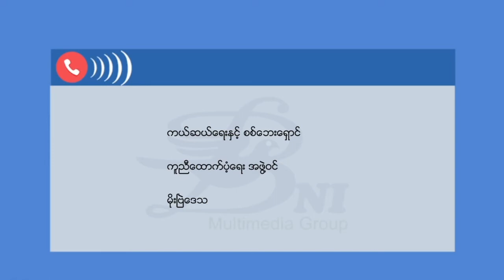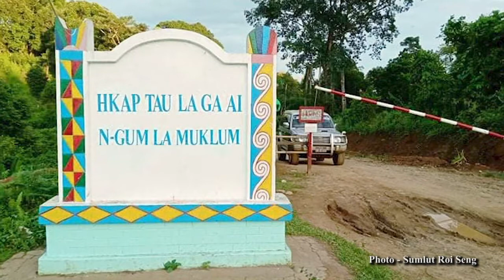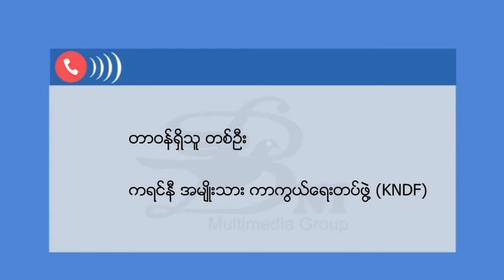တိုင်းရင်းသားဘာသာ သတင်းအစီအစဉ် ( ၂ - ၁၁ - ၂၁ )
ရှမ်းပြည်‌နယ်မြောက်ပိုင်း ပန်ဆိုင်းမြို့နယ်ထဲမှာ စစ်ကောင်စီတပ်နဲ့ ကိုးကန့်တပ်မတော် MNDAA တို့အကြား အောက်တိုဘာလ ၂၈ ရက်နေ့ နေ့လည်ပိုင်းမှာ တိုက်ပွဲတွေဖြစ်ပွားခဲ့ပြီး လက်နက်တချို့ကိုလည်း သိမ်းယူရရှိခဲ့တယ်လို့ MNDAA က ပြောပါတယ်။

ကရင်နီဒေသတွေဖြစ်တဲ့ မိုးဗြဲနဲ့ ဒီးမော့ဆိုတို့မှာ စစ်ကောင်စီတပ်ဖွဲ့တွေက လက်နက်ကြီး လက်နက်ငယ်တွေ ရမ်းသန်းပစ်ခတ်ခဲ့တဲ့အတွက် လူသေဆုံးမှု ရှိခဲ့သလို ဘုရားကျောင်းတစ်ခုလည်း ပျက်စီးခဲ့ပါတယ်။

ကရင်နီက ခြေတစ်ဖက်မရှိတော့ပေမဲ့ တော်လှန်ရေး ဆက်လုပ်သွားမယ်ဆိုတဲ့ KNDF ရဲဘော်တစ်ယောက်အကြောင်းကိုလည်း နောက်ပိုင်းမှာ တင်ဆက်ထားပါတယ်။

ရွမ္းျပည္‌နယ္ေျမာက္ပိုင္း ပန္ဆိုင္းၿမိဳ႕နယ္ထဲမွာ စစ္ေကာင္စီတပ္နဲ႔ ကိုးကန႔္တပ္မေတာ္ MNDAA တို႔အၾကား ေအာက္တိုဘာလ ၂၈ ရက္ေန႔ ေန႔လည္ပိုင္းမွာ တိုက္ပြဲေတြျဖစ္ပြားခဲ့ၿပီး လက္နက္တခ်ိဳ႕ကိုလည္း သိမ္းယူရရွိခဲ့တယ္လို႔ MNDAA က ေျပာပါတယ္။

ကရင္နီေဒသေတြျဖစ္တဲ့ မိုးၿဗဲနဲ႔ ဒီးေမာ့ဆိုတို႔မွာ စစ္ေကာင္စီတပ္ဖြဲ႕ေတြက လက္နက္ႀကီး လက္နက္ငယ္ေတြ ရမ္းသန္းပစ္ခတ္ခဲ့တဲ့အတြက္ လူေသဆုံးမႈ ရွိခဲ့သလို ဘုရားေက်ာင္းတစ္ခုလည္း ပ်က္စီးခဲ့ပါတယ္။

ကရင္နီက ေျခတစ္ဖက္မရွိေတာ့ေပမဲ့ ေတာ္လွန္ေရး ဆက္လုပ္သြားမယ္ဆိုတဲ့ KNDF ရဲေဘာ္တစ္ေယာက္အေၾကာင္းကိုလည္း ေနာက္ပိုင္းမွာ တင္ဆက္ထားပါတယ္။